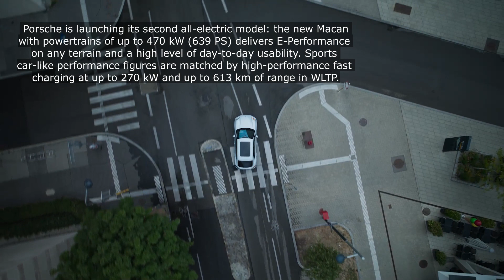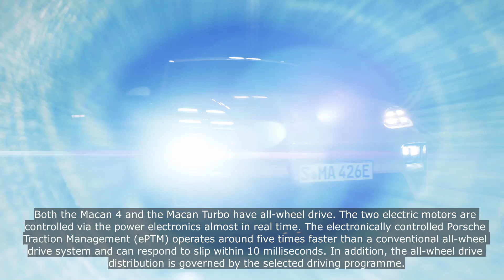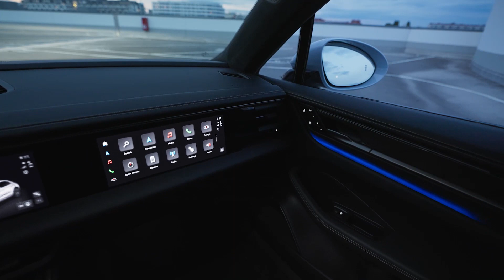New Porsche Macan - Now All Electric 🚗🔋⚡🔌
- World premiere of the Macan 4 and Macan Turbo
- PSM powertrains with up to 470 kW (639 PS) and 1,130 Nm
- 100 kWh battery for a range of up to 613 kilometres
- Porsche Driver Experience with new operating system and AR technology
- High level of everyday practicality and a maximum towing capacity of up to 2,000 kilograms